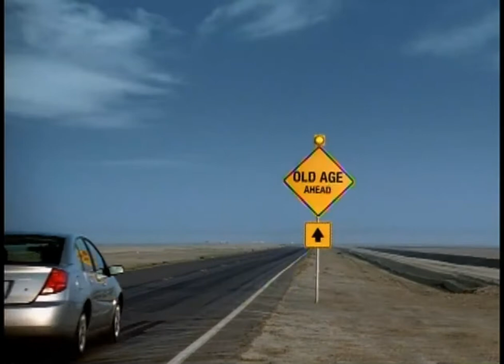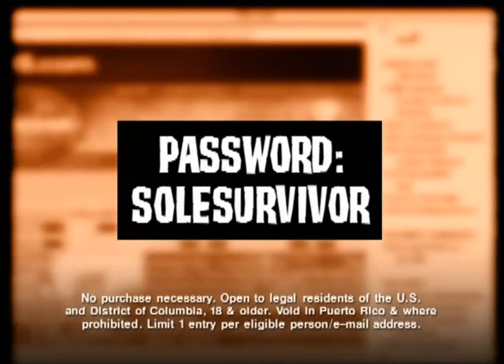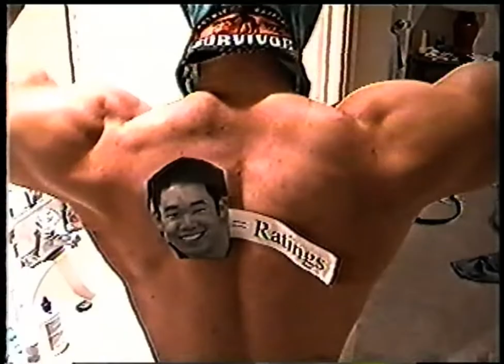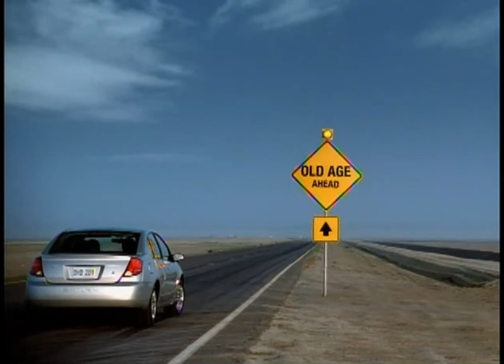Survivor: The Amazon "Inside the Tribe" DVD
2003 pre-show promotional video for Survivor 6: The Amazon that was given out at Saturn car dealerships, containing mini interviews with the contestants and clips from their audition videos. 25:41 for the audition videos! Timestamps for specific players, courtesy of commenter u/sewabi:

Alex Bell 1:59, 20:14, 24:06, 28:50
Heidi Strobel 3:06, 20:49, 23:22, 27:18
Deena Bennett 4:14, 19:57, 27:38
Ryan Aiken 5:18, 19:52, 25:42, 28:44
Rob Cesternino 6:19, 22:11, 24:16, 30:50
Jeanne Hebert 7:12, 21:50, 23:01, 23:55, 24:49, 29:07
Dave Johnson 8:23, 24:21, 27:14
Janet Koth 9:22, 22:32, 26:26
Butch Lockley 10:25, 20:20, 21:55, 26:33
Daniel Lue 11:14, 20:33, 21:29, 22:51, 26:56, 29:15
Shawna Mitchell 12:27, 20:01, 20:58
Jenna Morasca 13:44, 20:13, 24:41, 25:49, 29:21
Roger Sexton 14:50, 22:02, 23:38, 24:53, 27:08
Christy Smith 15:41, 23:44, 24:02, 24:31, 26:58
Matthew von Ertfelda 16:54, 20:37, 21:35, 23:51, 24:56, 27:32
JoAnna Ward 17:55, 23:09